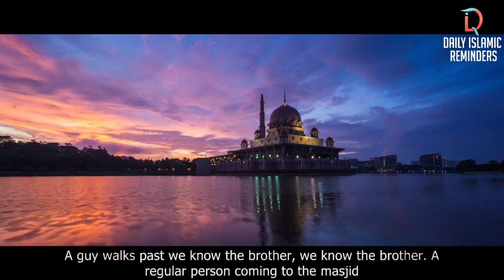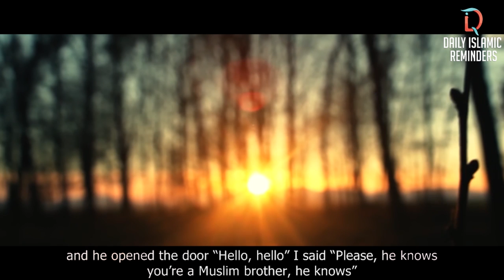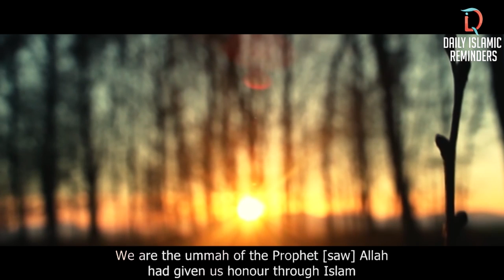Too embarrassed to give salaam?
Video Produced by DailyIR (Daily Islamic Reminders)

Speaker: Sheikh Abdul Majid

This lecture has been subtitled to accommodate for our deaf brothers and sisters.

Sadly there are some Muslims that think Islam is something for indoors only, but they fail to understand Islam is a way of life, and a beneficial way of life which needs to be shown and shared with others. It's about time we became confident with our religion so we can propagate it as we should.
Shaykh talks about some of his unfortunate encounters with so called practicing Muslims. May Allah save us and making us such that he is pleased with us. Ameen.

Love is one of the duties of Islam and one of the pillars of the Islamic system. One should give salaams to those whom one knows and those whom one does not know, out of sincerity towards Allaah; one should not try to impress other people by giving salaams only to those whom one knows and no-one else. This also entails an attitude of humility and spreading the symbols of this ummah through the word of salaam.”

Thus the Prophet (peace and blessings of Allaah be upon him) explained that this salaam spreads love and brotherhood. Muslim (54), Ahmad (2/391), and al-Tirmidhi (2513) narrated from Abu Hurayrah (may Allaah be pleased with him) that the Messenger of Allaah (peace and blessings of Allaah be upon him) said:

“You will not enter Paradise until you believe, and you will not believe until you love one another. Shall I not tell you about something which, if you do it, you will love one another? Spread salaam amongst yourselves.”

Our Video Production is inspired from TheMercifulServant, TheDailyReminder (tdr), LoveAllah328 and other Dawah channels, may Allah bless their efforts and grant them the highest place in Jannah.

PLEASE NOTE:
Any of the views expressed by the speakers do not necessarily represent the views of DailyIR or any other projects it may have or intend to do.